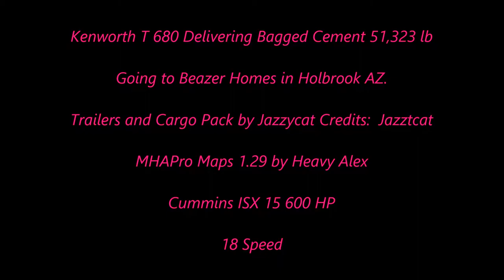American Truck Simulator Kenworth T680 Delivering Bagged Cement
Trailers and Cargo Pack by Jazzycat v 1.8  Credits Jazzycat

MAPS

CSIO Technologies

Cyberpower
i7-7700 K 4.2 K Processor 16 GB Memory
4.2 Processor Speed
2 TB Hard drive  128 GB SSD
8 GB Dedicated Memory GeForce 970 Graphics Card
Liquid Cooled